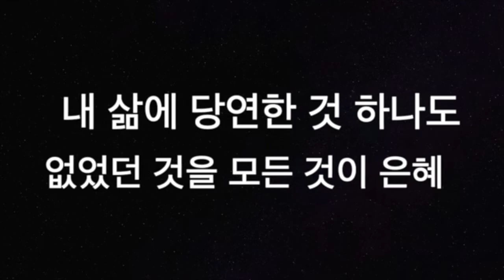[찬양MR] 은혜 G